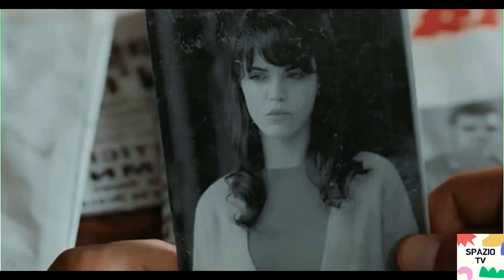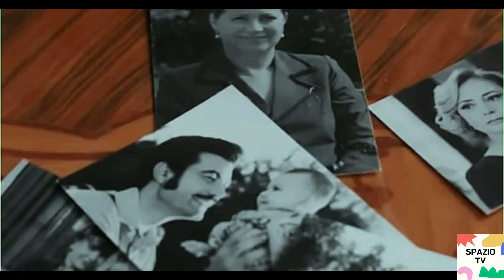TERRA AMARA ANTICIPAZIONI - UNA CLAMOROSA SOPRESA PER ZULEYHA:" TU SEI MIA FIGLIA.."